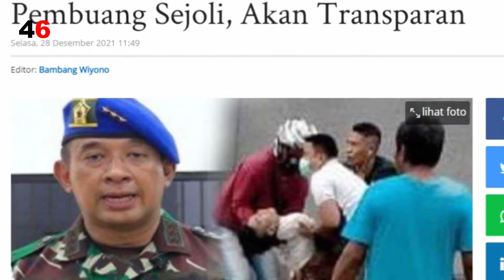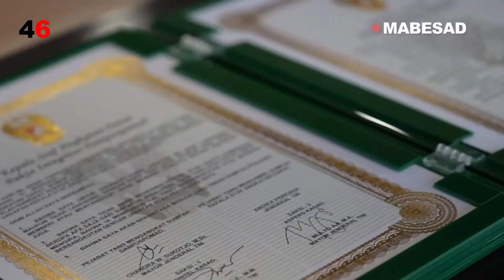PROFIL Letjen Chandra yang BertanggungJawab Tangani 3 Prajurit Pembuang Sejoli, Akan Transparan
Panglima TNI Jenderal Andika Perkasa menunjuk Letjen TNI Chandra W Sukotjo menangani kasus tiga anggota TNI AD membuang sejoli ke sungai.
Sosok Letjen TNI Chandra W Sukotjo sudah tak asing lagi. Dia adalah Komandan Pusat Polisi Militer Angkatan Darat (Danpuspomad).
Seperti diberitakan, Satuan Polisi Militer Angkatan Darat saat ini sedang menangani kasus tiga anggota TNI AD yang membuang sejoli korban kecelakaan ke sungai di Nagreg, Kabupaten Bandung .